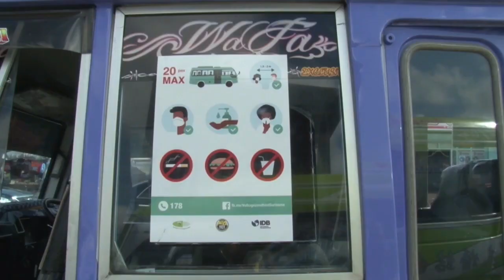06 10 2020 COVID-19 maatregelen worden niet nageleefd